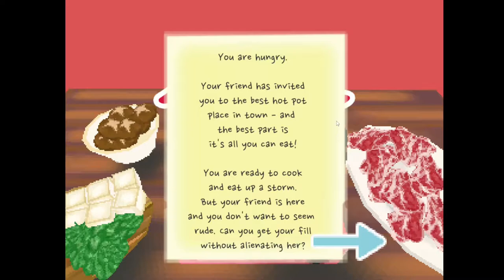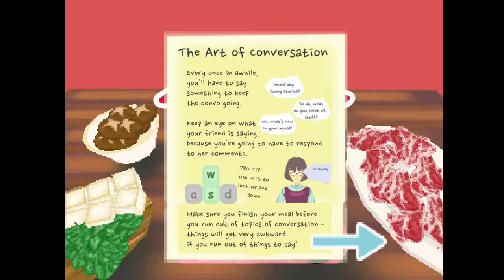MASTER OF AWKWARD EATING | HOT POT PANIC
You and ya friend out here trying to figure out what hot pot except she doesnt even eat any and simply stares at you whilst you devour servings meant for a large family. if you want to awkwardly converse you can do it here!

shes scaring me